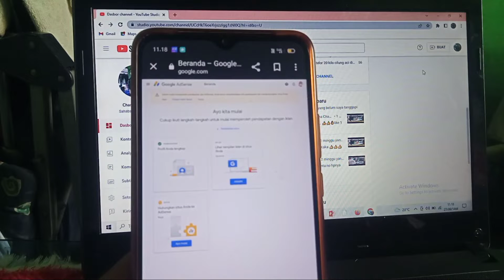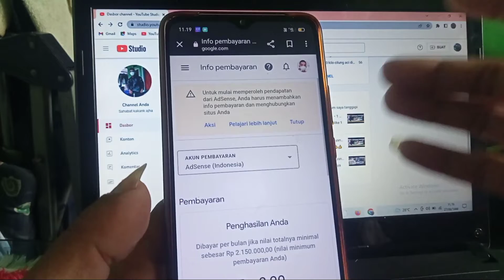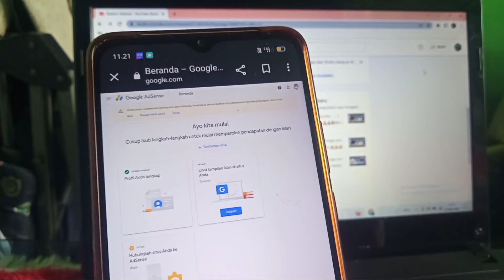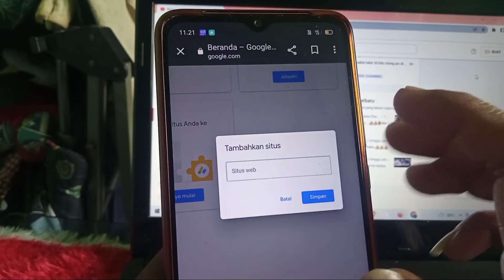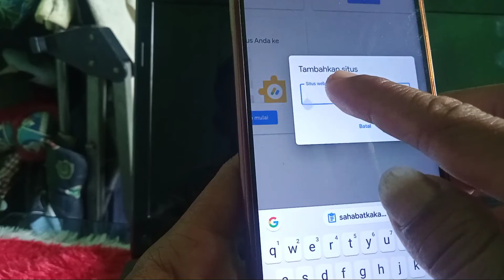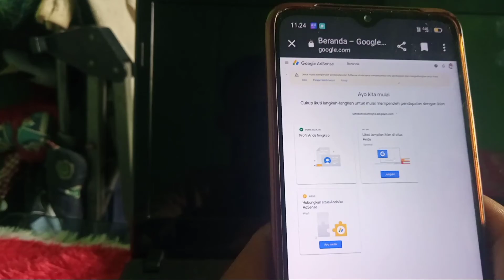cara menambahkan situs di google adsense 2023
cara menambahkan situs di google Adsense,cara menurunkan situs blog ke google Adsense

nah di video kali ini kita bahas mengenai cara menambahkan situs di google Adsens, apakah situs di google Adsense wajib kita isi atau tidak, bagaimana jika situs di google adsense gak kita isi,
apakah situs di google adsense bakal ngaruh ke pembayaran YouTube

how to add a site to Google Adsense, how to link a site URL to Google Adsense, a site to Google Adsense

So in this video I will show you how to add a site to Google Adsense, or link the blogger URL to the Google Adsense site.

Google Adsense ಗೆ ಸೈಟ್ ಅನ್ನು ಹೇಗೆ ಸೇರಿಸುವುದು, Google Adsense ಗೆ ಸೈಟ್ URL ಅನ್ನು ಲಿಂಕ್ ಮಾಡುವುದು ಹೇಗೆ, Google Adsense ಗೆ ಸೈಟ್ ಅನ್ನು ಹೇಗೆ ಲಿಂಕ್ ಮಾಡುವುದು

ಹಾಗಾಗಿ ಈ ವೀಡಿಯೊದಲ್ಲಿ Google Adsense ಗೆ ಸೈಟ್ ಅನ್ನು ಹೇಗೆ ಸೇರಿಸುವುದು ಅಥವಾ ಬ್ಲಾಗರ್ URL ಅನ್ನು Google Adsense ಸೈಟ್‌ಗೆ ಹೇಗೆ ಲಿಂಕ್ ಮಾಡುವುದು ಎಂದು ನಾನು ನಿಮಗೆ ತೋರಿಸುತ್ತೇನೆ.

ಟ್ಯಾಗ್ಗಳು
ಗೂಗಲ್ ಆಡ್ಸೆನ್ಸ್‌ನಲ್ಲಿ ಸೈಟ್ ಅನ್ನು ಹೇಗೆ ಸೇರಿಸುವುದು, ಗೂಗಲ್ ಆಡ್‌ಸೆನ್ಸ್‌ನಲ್ಲಿ ಸೈಟ್ ಅನ್ನು ಹೇಗೆ ಸೇರಿಸುವುದು, ವೆಬ್‌ಸೈಟ್ ಅನ್ನು ಹೇಗೆ ರಚಿಸುವುದು, ಬ್ಲಾಗರ್ ಖಾತೆಯನ್ನು ಹೇಗೆ ರಚಿಸುವುದು, ಗೂಗಲ್ ಆಡ್‌ಸೆನ್ಸ್‌ನಲ್ಲಿ ಸೈಟ್ ಅನ್ನು ಭರ್ತಿ ಮಾಡಬೇಕೇ ಅಥವಾ ಇಲ್ಲವೇ, ಸೈಟ್ ವಿಭಾಗ ಇಲ್ಲದಿದ್ದರೆ ಏನು ಭರ್ತಿ ಮಾಡಿರುವುದು, ಭರ್ತಿ ಮಾಡಲು ಅಗತ್ಯವಿರುವ Google Adsense ಸೈಟ್ ಆಗಿದೆ, Google adsense ಸೈಟ್‌ನಲ್ಲಿ ಚಾನಲ್ url ಅನ್ನು ಹೇಗೆ ಲಿಂಕ್ ಮಾಡುವುದು, google adsense, google adsense ವೆಬ್‌ಸೈಟ್,
wie man eine Website zu Google Adsense hinzufügt, wie man eine Website-URL mit Google Adsense verknüpft, eine Website mit Google Adsense

In diesem Video zeige ich Ihnen, wie Sie eine Website zu Google Adsense hinzufügen oder die Blogger-URL mit der Google Adsense-Website verknüpfen.